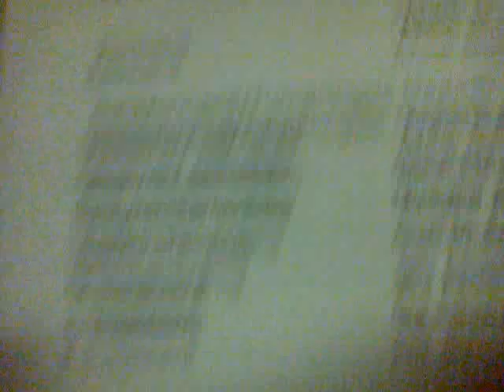Når jeg keder mig